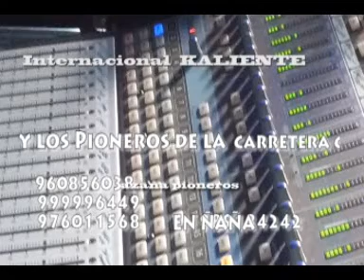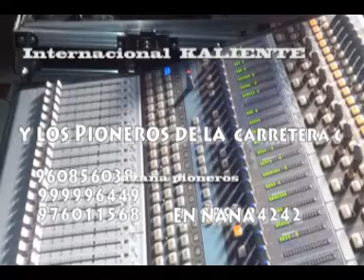AGRUPACION KALIENTE DE IQUITOS EN ÑAÑA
AUDIO EN VIVO SONIDOS AZAÑA LOS PIONEROS DE LA CARRETERA CENTRAL CON LA AGRUPACION KALIENTE DE IQUITOS
PARA TODAS LAS AGRUPACIONES NUESTROS NUMEROS PARA NUESTROS SERVICIOS DE SONIDO 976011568
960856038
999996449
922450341